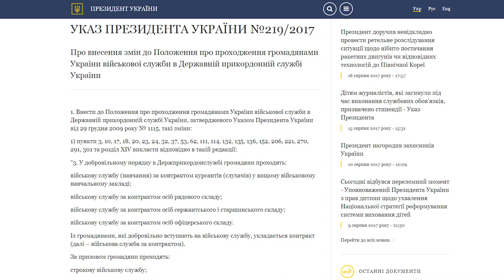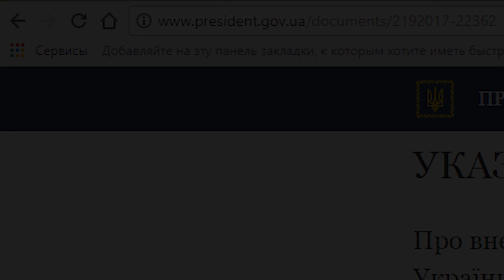Указом Президента України внесені зміни щодо військової служби в ДПСУ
На виконання доручень визначених Президентом України Петром Порошенком Адміністрація Державної прикордонної служби України провела роботу з опрацювання кращих кадрових практик та адаптувала їх в діяльність служби.
Наголосимо, що визначені до цього норми проходження служби в прикордонному відомстві діяли ще з кінця 2009 року та не змінювалися.
Зазначеним актом Президента віднині проходження військової служби в Держприкордонслужбі приведено у відповідність до численних змін у законодавстві, які регламентують питання проходження військової служби, боротьби з корупцією, очищення влади, що сприятиме подальшому розвитку відомства. Крім того, внесені зміни, необхідність яких виникли у процесі забезпечення заходів з доукомплектування відомства в умовах особливого періоду.
Зокрема, змінами до Положення Голові Державної прикордонної служби України надано право присвоєння військових звань посмертно.
Крім того, передбачено надання додаткових повноважень начальникам регіональних управлінь з присвоєння військових звань, укладання контракту, призначення на посади і звільнення з військової служби військовослужбовців за всіма підставами у військовому званні до підполковника включно (за деякими винятками). Подібні повноваження, але до капітана включно, надано і начальникам органів Держприкордонслужби, які утримуються на окремих штатах.
Також зменшено строки вислуги у військовому званні молодшому персоналу, за різними категоріями до 6 місяців, 1 та 3 років (для прикладу для сержанта (старшини 1 статті),  старшого сержанта (головного старшини), старшини (головного корабельного старшини) – до 1 року).
Даний Указ також визначає строки першого контракту про проходження військової служби та його продовження, день набрання чинності контракту. Крім того, присвоєння первинних військових звань, проходження військової служби у Держприкордонслужбі з інших військових формувань та дострокове припинення (розірвання) контракту з ініціативи військовослужбовця тощо. Окремо унормовано проходження військової служби та виконання військового обов'язку в особливий період.